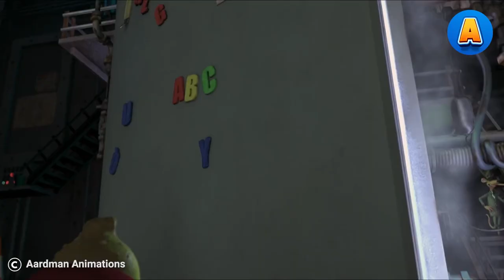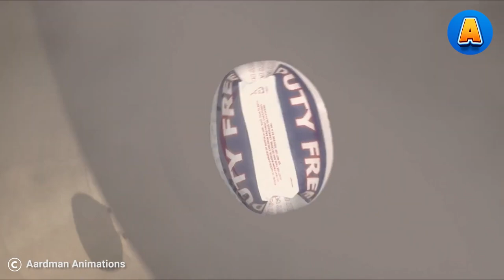House Mice Sucked Down the Toilet and Found a Disgusting New World Down the Drain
Roddy is a decidedly upper-crust "society mouse" who lives the life of a beloved pet in a posh Kensington flat. When a sewer rat named Sid comes spewing out of the sink and decides he's hit the jackpot, Roddy schemes to rid himself of the pest by luring him into the "whirlpool." Sid may be an ignorant slob, but he's no fool, so it is Roddy who winds up being flushed away into the bustling sewer world of Ratropolis. There Roddy meets Rita, an enterprising scavenger who works the sewers in her faithful boat, the Jammy Dodger. Roddy immediately wants out, or rather, up; Rita wants to be paid for her trouble; and, speaking of trouble, the villainous Toad - who royally despises all rodents equally, making no distinction between mice and rats--wants them iced... literally. The Toad dispatches his two hapless hench-rats, Spike and Whitey, to get the job done. When they fail, the Toad has no choice but to send to France for his cousin - that dreaded mercenary, Le Frog.

Animation Title:  Flushed Away
Release Year:  2006
Production Company:  Aardman Animations